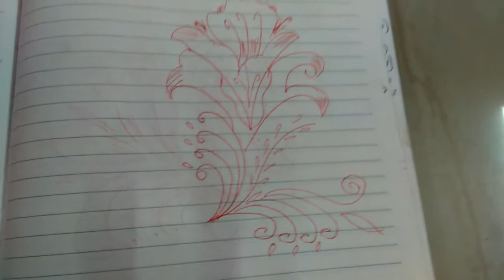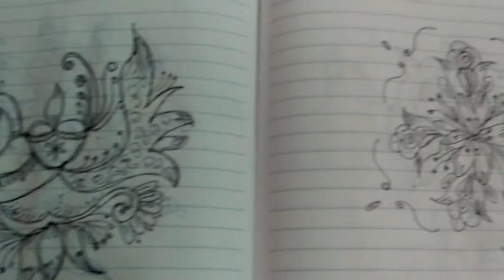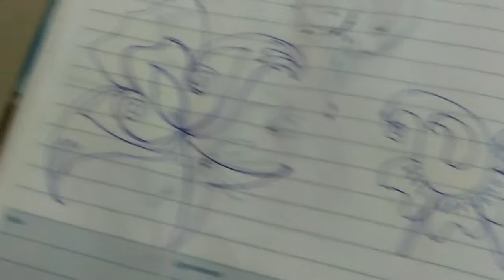My Diary kirukal pidicha paruinga //டைரி கோலம் கிறுக்கி ரொம்ப சுமார் தான்